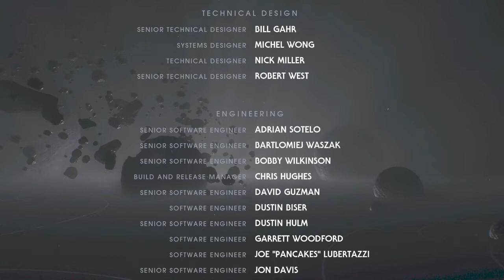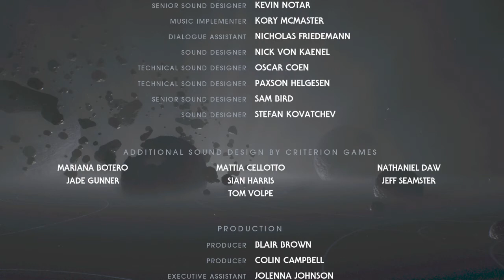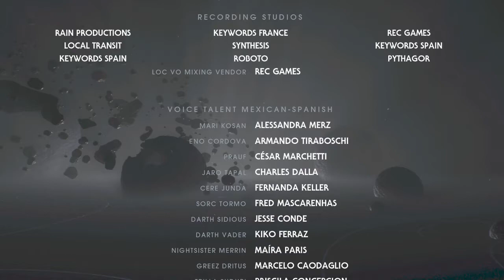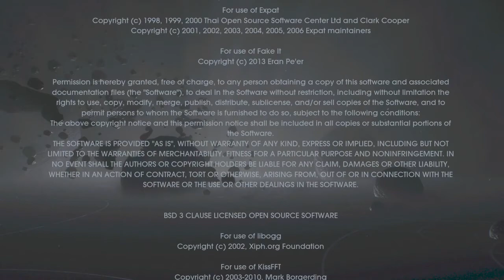Darth Vader | Star Wars Jedi Fallen Order Gameplay Walkthrough ENDING Part 32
Hey jedi hey welcome to Star Wars Fallen Order. This is gonna be a full walkthrough plus a review at the end. In this final part we encounter the second sister for the last time. cause her big bad force choking boss is her to make sure we don't make it out of here without out necks. but we didn't go through 7 hours of cutting down troopers for nothing. right?

5 years after the events of Order 66 Cal tries to put his past behind him and live a life in secret. but no matter how hard he tries to escape it...he just keeps getting pulled back...now on the run from the jedi inquisitors, Cal must gather what ever allies he has to rebuild the jedi order

Artwork by @Ps_ImGenesis

Stay Awesome!.